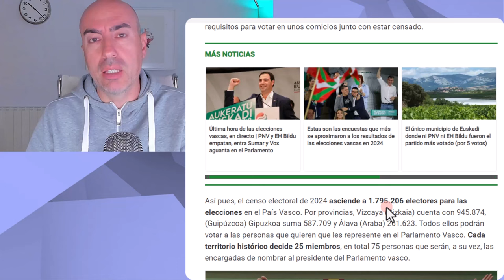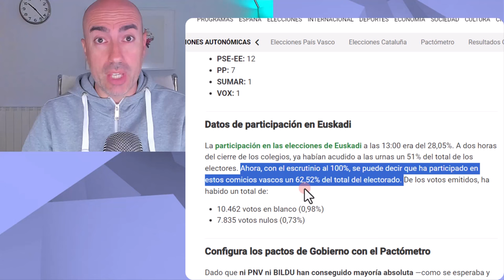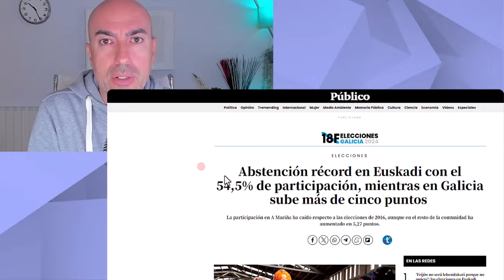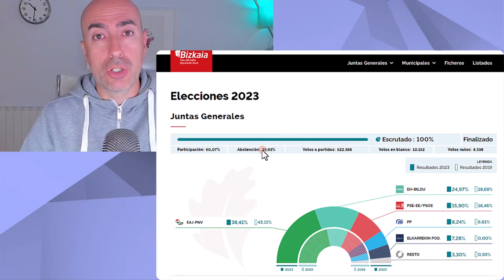📛 ELECCIONES VASCAS 2024 📛 Bildu PNV PSOE PP VOX SUMAR o ABSTENCIONES 📛 Psicología del NO VOTANTE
En caso de comentar noticas sobre delitos o presuntos delitos, siempre se da por sentada la presunción de inocencia de las personas de las que se habla, independientemente de las opiniones personales que viertan sobre ellas que, en todo caso, serán siempre opiniones privadas, formuladas desde la libertad de opinión.

📛 ELECCIONES VASCAS 2024 📛 Cuando decides no participar, decides perder 📛 Psicología del NO VOTANTE